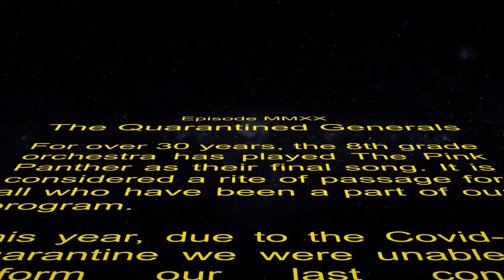Pershing Middle School 2020 8th Grade Pink Panther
Since we were unable to play together, this is our version!  It's not perfect, but it's authentic and awesome!  Playing this song has been a tradition for over 30 years, so we weren't going to let a little quarantine keep us down!